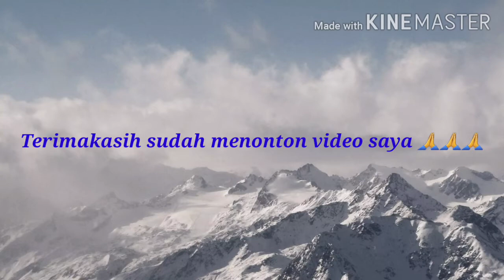Cara membuat balok untuk kusen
Jumpa lagi bersama chanel Kris Sukamto.Kali ini saya putarkan video bagaimana cara membuat balok untuk kusen
Untuk kebih jelasnya silahkan putar video sampai selesai.
- cara menyiku balok untuk kusen.
- cara menggergaji balok untuk kusen.